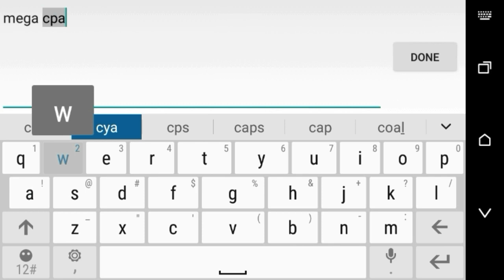2000 DAYS 🎈🎉 - Pixel Survival 3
2000 DAYS 🎈🎉 - Pixel Survival 3

I am sorry for my absence from psg3 I needed a brain break but YESS I hit 2000 days in pixel survival 3, it probably took 300+ hours or something but who cares I DID IT, please subscribe and like the video for more pixel survival game, anything helps the channel out :)

For those who don't know yet or heard from discord, I did get an err 400 like 2-3 days after recording this video which is kinda lucky probably. I think this err might be due to me cloud loading too much or having too much carpet placed in my world. I surprisingly wasn't mad or anything I just kinda expected it. Devs are just piles of dogsh*t and working on a worse version of PSG2..

I have tried doing support but they just keep responding with empty replies so I just felt the motivation on editing vids and stuff went downwards. I decided to take a big month break then publish this one who knows could be my last multiplayer vid. I might just do some random stuff in singleplayer or something like that.

For now I might start looking for some other games to play like Among Us, Lost Miner and some other cool adventure, survival games. Am I going to stop Pixel Survival 3?? I'll only stop if the devs don't remove my err 400, only time will tell. See you then.

ᚔᚚᚔᚚᚔᚚᚔᚚᚔᚚᚔᚚᚔᚚᚔᚚᚔᚚᚔᚚᚔ
¨˜ˆ”°•„¸𝙁𝙚𝙖𝙩𝙪𝙧𝙞𝙣𝙜¸„•°”ˆ˜¨
◈ ImNotRancid
◈ Reddigit
◈ Rossidis

ᚔᚚᚔᚚᚔᚚᚔᚚᚔᚚᚔᚚᚔᚚᚔᚚᚔᚚᚔᚚᚔ
༻༅♩♫ 𝓜𝓾𝓼𝓲𝓬 𝓤𝓼𝓮𝓭 ♫♩༅༺༌

ᚔᚚᚔᚚᚔᚚᚔᚚᚔᚚᚔᚚᚔᚚᚔᚚᚔᚚᚔᚚᚔ
In this pixel survival 3 video I demonstrate a feat of SURVIVING 2000 DAYS in my pixel survival world! . I manage to survive the 100 days in my pixel survival 3 house! :)